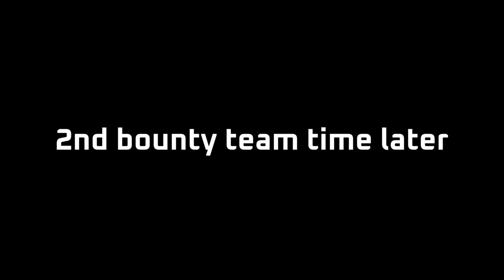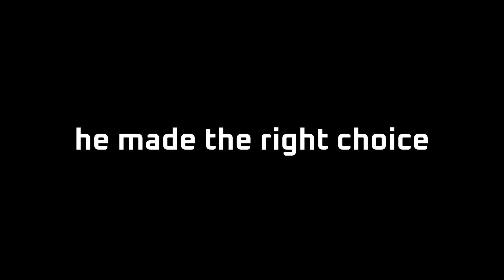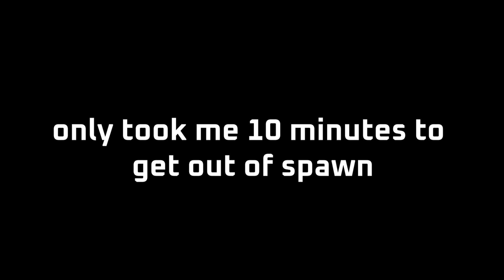Close Range PvP Makes For The Best Experience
pretty neat isnt it